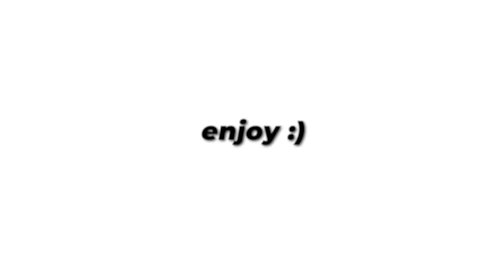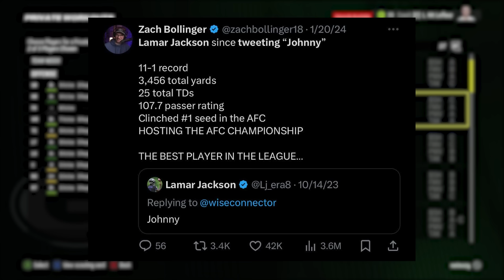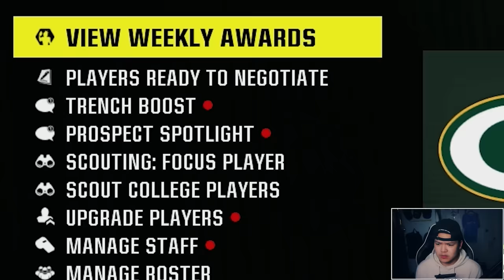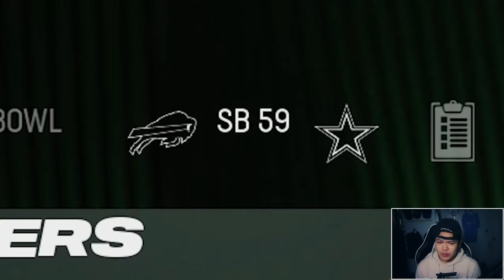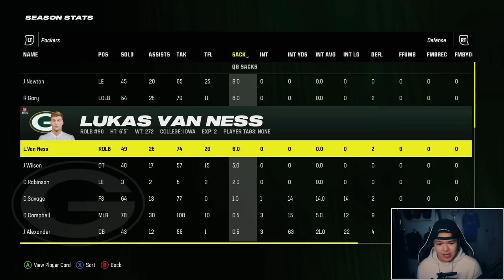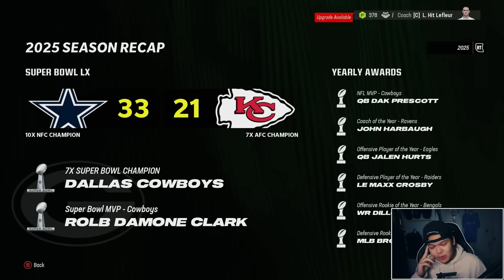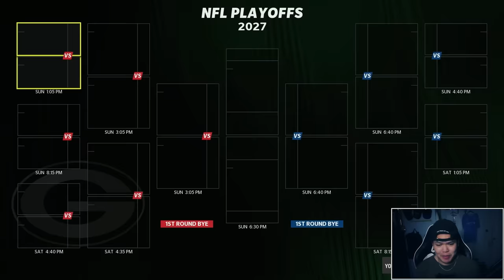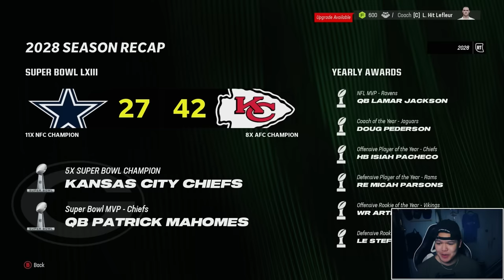I Rebuild the Green Bay Packers because they cant beat the 49ers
Madden 24 Franchise Realistic Rebuild of the Green Bay Packers with Jordan Love, DaVante Adams, 2024 NFL Draft Rookies and Phomv!

Yes im not doing FANTASY DRAFT or doing a TITANS REBUILD.. but maybe its for a MADDEN ULTIMATE TEAM or FALCONS FRANCHISE coming soon..